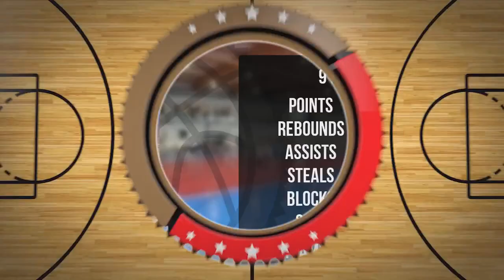Stanisław Szostak Player Mixtape DC83R Brodnica 2023